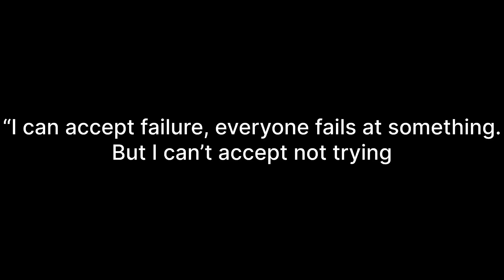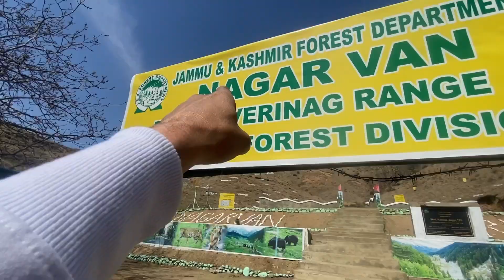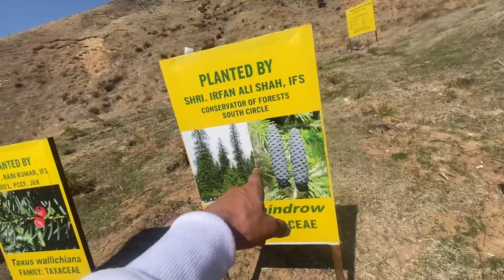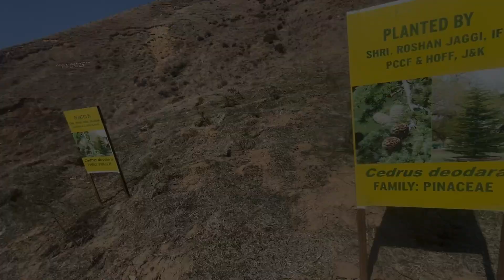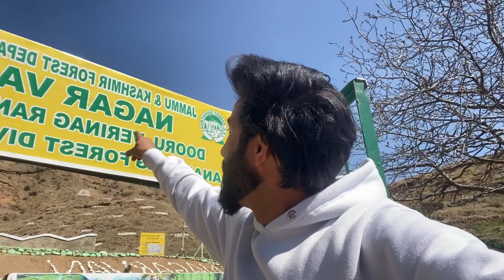Have you never seen a place like this😳 | Main Hairaan Hoon is Jagah Ko Dekhakar 🔥|| Off-road Vlog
A serene oasis nestled between majestic mountains, where crystal-clear streams weave through lush green valleys. Sunlight dances on the surface of tranquil lakes, reflecting the vibrant hues of surrounding wildflowers. Nature's symphony serenades visitors with the gentle rustle of leaves and the melodic chirping of birds.

Helo dosto aapka welcome hai mere es YouTube channel Pai jis Mai hum daily routine kai vlogging videos upload karte hai,,hum daily routine mai Yei seek rehi hai ki aapnay time ko kaise manage kare,,morning se lai ke kai sham tak aap mere videos Sai yei seek lo gai kaise aap Her eik minute ko manage kr pawo gai,,mujhe aap Instagram ,Facebook Pai b follow kr lo taki mere koi b videos aap ko miss na ho,,Links Mai neeche dai rha hoon👇

•Daily routine vlog 01👇
i woke up at 7:00am to STUDY for M A pre 2024 | daily routine vlog | shah Hashim vlogs